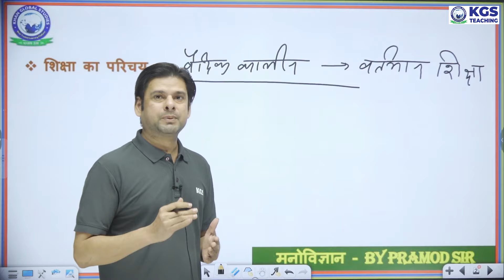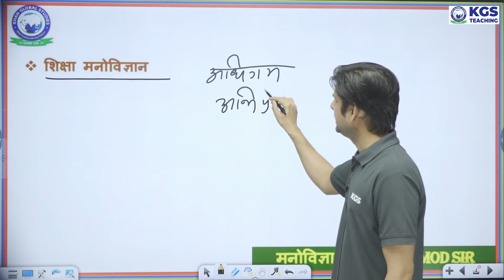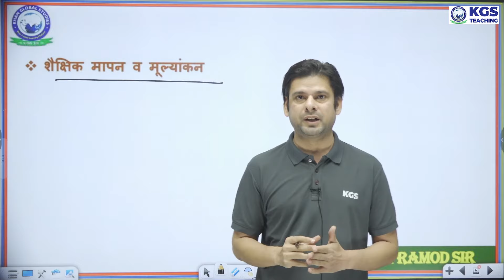UP PGT 2024 Pedagogy Complete Syllabus | UP PGT शिक्षाशास्त्र पाठ्यक्रम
UP PGT 2024 Pedagogy Complete Syllabus | UP PGT शिक्षाशास्त्र पाठ्यक्रम | Pedagogy Syllabus UP PGT | kgs teaching exams

Dear student,
If you are preparing for any teaching exam, please make sure to fill out the google form provided in the link. So that we can do something better for you.
-KGS Team

Teaching Exams - Khan Global Studies is the best channel that helps you to prepare for all teaching exams. Get Latest Notification & Teachers Vacancy With Detailed Full Information. Exam Preparation Tips and Strategies to Crack Any Teaching Exam in the First Attempt.

Khan Global Studies is your one-stop destination for cracking Various teaching Exams like DSSSB, KVS, Super TET, REET, CTET, UPTET, MPTET, BTET, and many more.
What We Offer:
Comprehensive Teaching Insights: Our channel offers extensive coverage of teaching exams, including TGT, PGT, PRT and more.

Expert Faculty: Learn from our top-notch educators and industry professionals who understand the nuances of teaching exams.

Syllabus-Oriented Material: Access lecture videos and various study materials Access lecture videos and various study materials tailored to the specific requirements of various teaching exams.

Strategy and Tips: Master effective study techniques, time management, and exam strategies to excel in your teaching career.

Current Affairs: Stay updated with the latest teaching techniques and current affairs crucial for teaching exams.

Like-minded Community: Connect with a supportive community of teaching aspirants, share knowledge, and stay motivated throughout your journey.